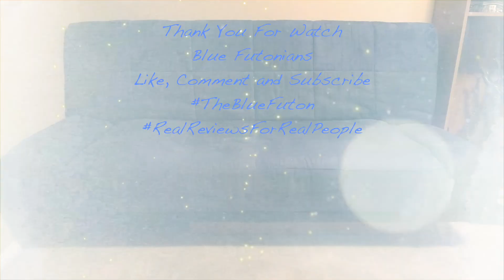Box Office Predictions March 2 - 4 2018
The Blue Futon by Chase Lehocky (Someone Should Hire Me)